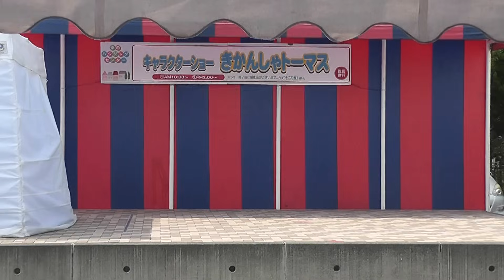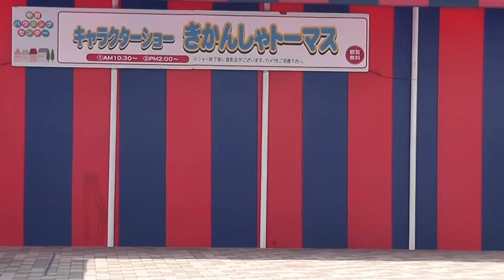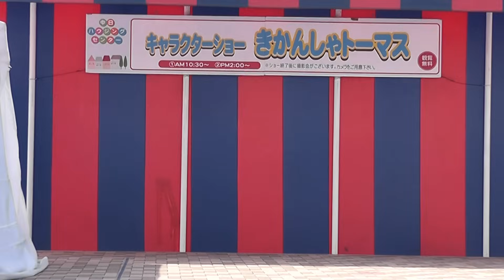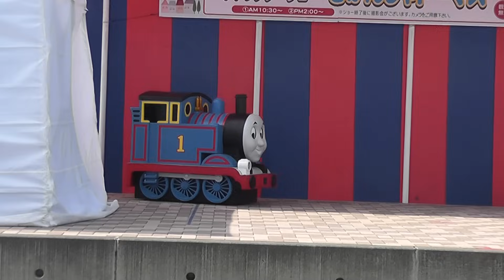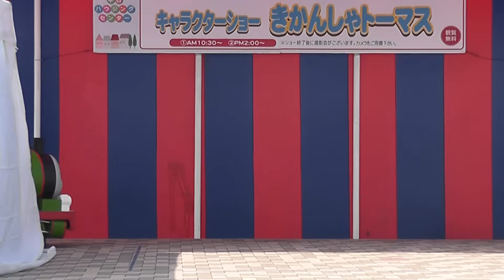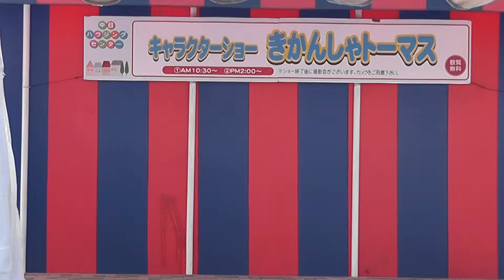きかんしゃトーマス ショー 「トーマスのたいせつなともだち」 （トーマス パーシー ボルダー 登場） Thomas and Friends